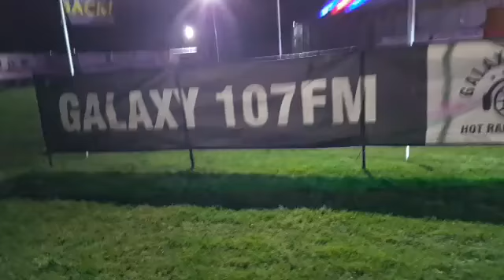Galaxy107fm, New Zealand Opening night Weber Circus 20 Sept 2018